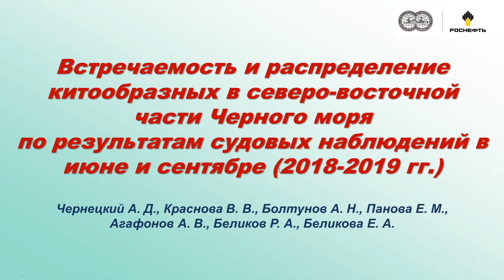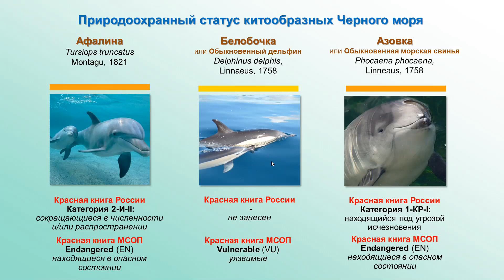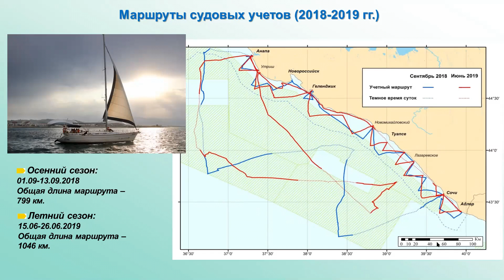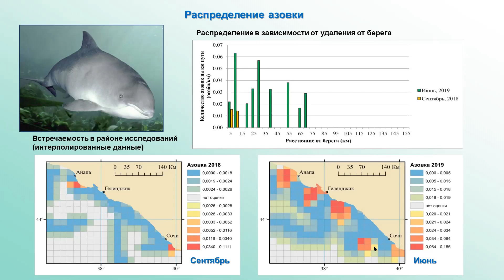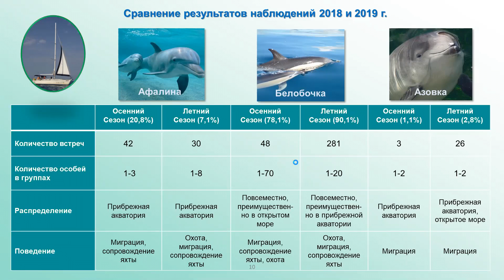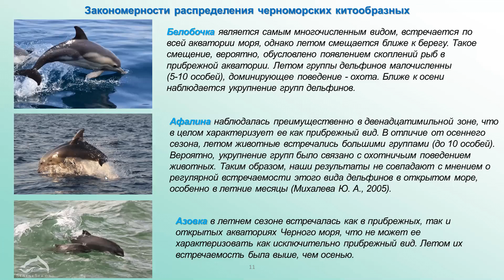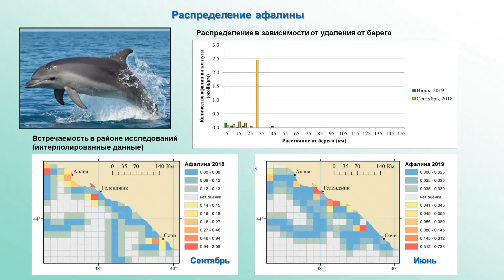Чернецкий А. "Встречаемость китообразных в Черном море по наблюдениям в 2018-2019" (eng translation)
Устный доклад Антона Чернецкого "Встречаемость и распределение китообразных в северо-восточной части Черного моря по результатам судовых наблюдений в июне и сентябре (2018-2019 гг.)". Доклад состоялся в рамках секции "Китообразные" 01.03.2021 на конференции "Морские млекопитающие Голарктики" XI,  которая проводилась при поддержке Фонда Президентских Грантов.

Запись доклада представлена в переводе на английский язык.
Oral report by Chernetsky Anton "Occurrence and distribution of cetaceans in the northeastern part of the Black Sea based on the results of ship observations in June and September (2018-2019)". The report was prepared within the section "Cetaceans" in terms of the XI Conference "Marine Mammals of the Holarctic" and took place March 01, 2021. The Conference was supported by the Presidential Grants Foundation.

The current recording is presented in English translation.